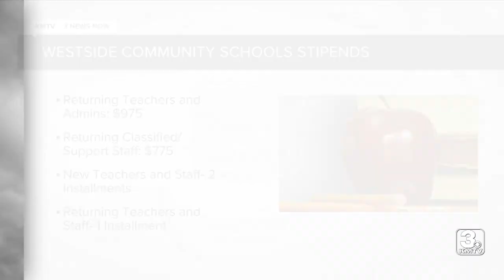KMTV 3 News Now Omaha Latest Headlines | August 9, 7am